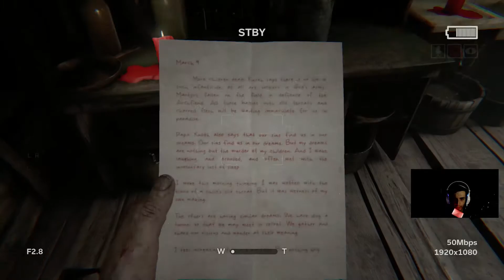Lanet Cadıyı Gördüm !! 2. Bölüm (Outlast 2 )